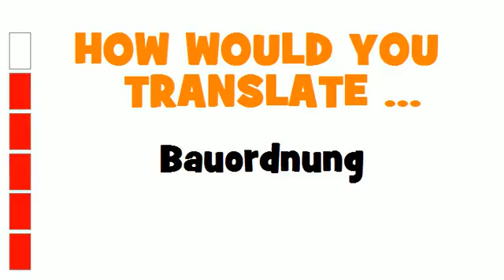GERMAN TRANSLATION QUIZ = Bauordnung